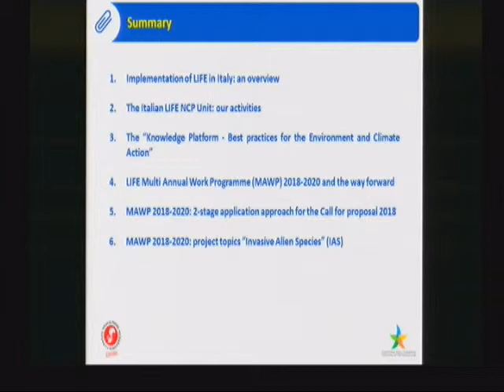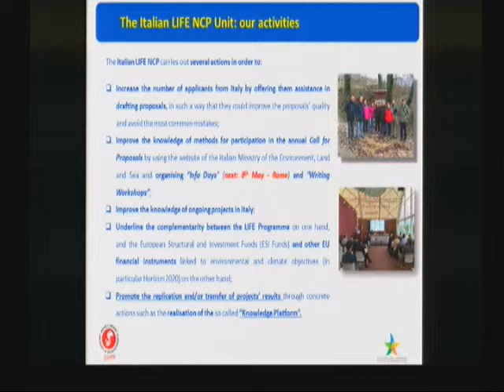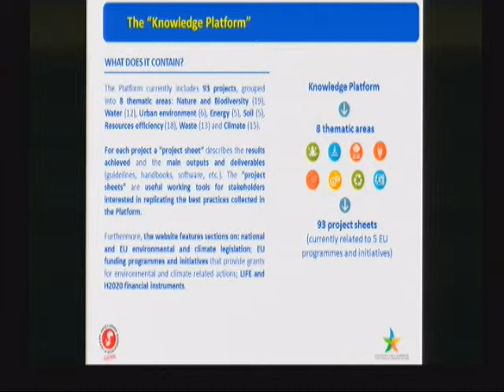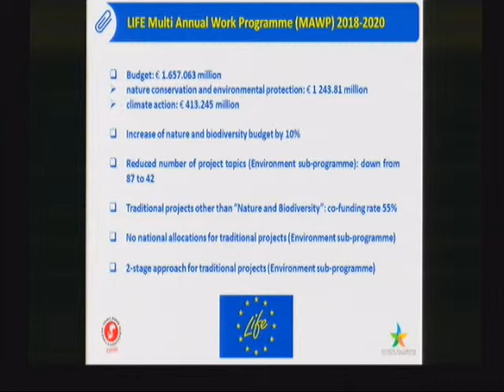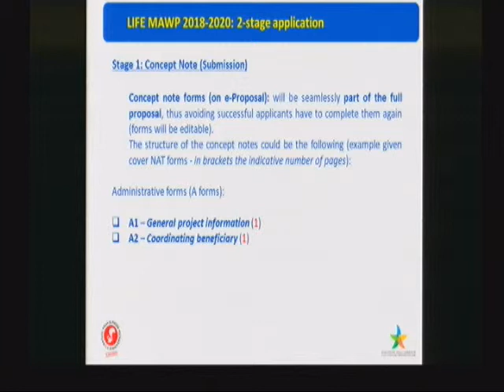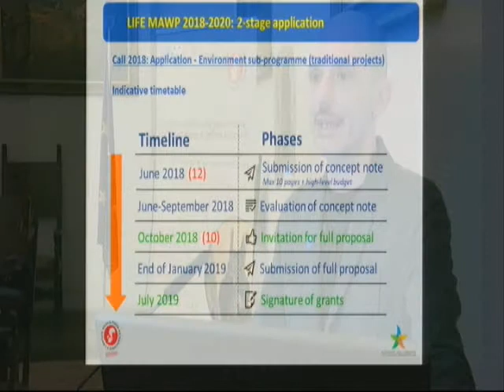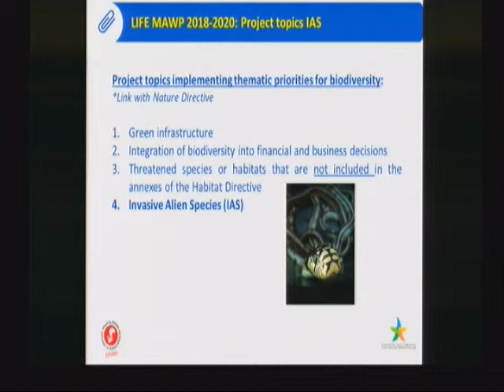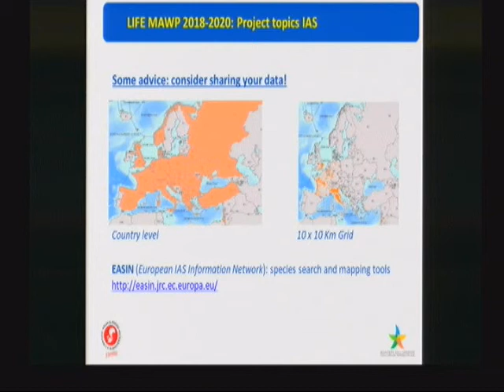Benvenuti (Ministero Ambiente)